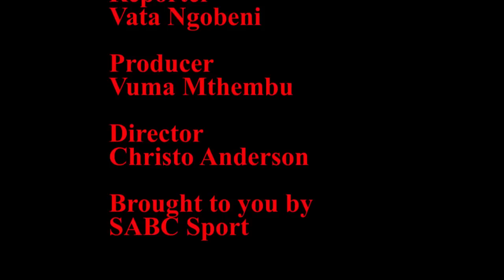Proteas fighting for draw as Australians look for six wickets for victory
Proteas coach Russell Domingo still believes that there is hope of saving the third and final Test and the series against Australia at Newlands in Cape Town. With one more day left to play the Proteas require 440 runs to win with six wickets in hand but the Australians will feel that they have the upper hand in the game after claiming four wickets in the South African second innings.

Domingo admitted that chasing down the score will be a tough and there is no blueprint in how a team should go about doing it.

Domingo says that the team will need to move on and start a new era after captain Graeme Smith announced his retirement. Smith was the third high profile retirement from the team in the past 18 months with Mark Boucher and Jacques Kallis having also done so.